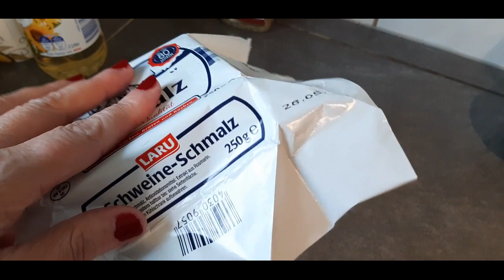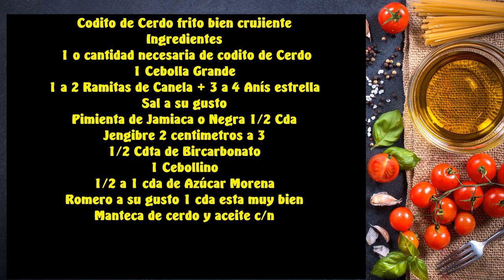Codito de Cerdo Crujiente estilo Chicharrón/Codillo de cerdo crujiente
Codito de Cerdo frito bien crujiente
Ingredientes
1 o cantidad necesaria de codito de Cerdo
1 Cebolla Grande
1 a 2 Ramitas de Canela + 3 a 4 Anís estrella
Sal a su gusto
Pimienta de Jamaica o Negra 1/2 Cda
Jengibre 2 centímetros a 3
1/2 Cdta de Bicarbonato
1 Cebollino
1/2 a 1 cda de Azúcar Morena
Romero a su gusto 1 cda esta muy bien
Manteca de cerdo y aceite c/n

Gracias